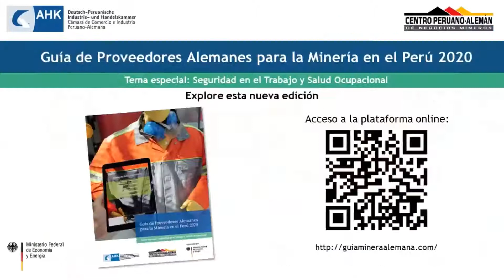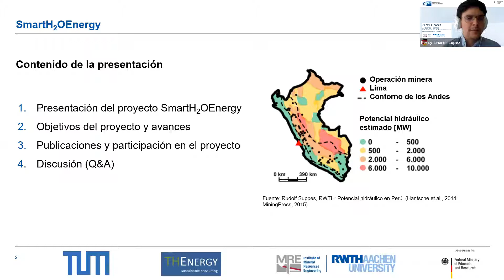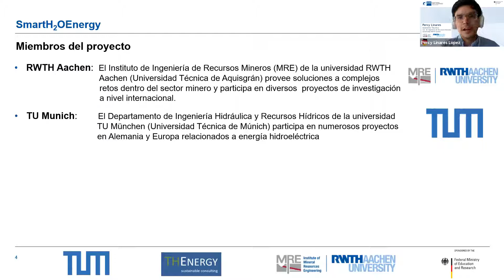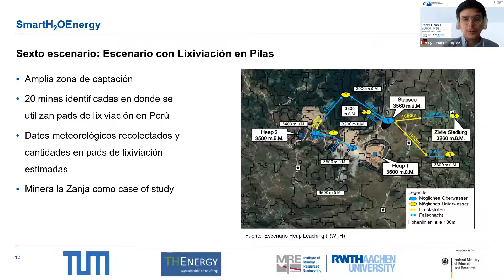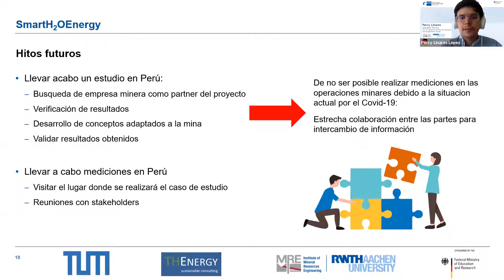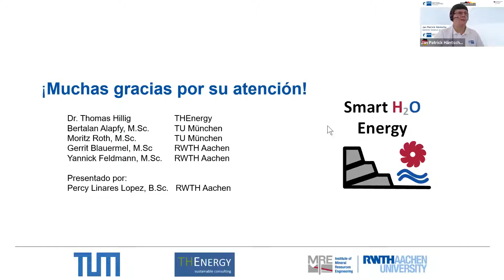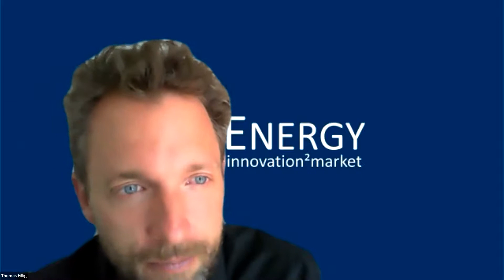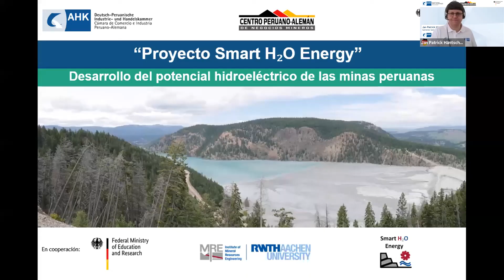Smart H₂O Energy - Desarrollo del potencial hidroeléctrico de las minas peruanas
El proyecto de investigación colaborativa multinacional SmartH₂OEnergy tiene como objetivo desarrollar conceptos y aplicaciones integrales que ayuden a desbloquear el potencial de energía hidroeléctrica sin explotar en el sector minero de Perú.

Se espera que la instalación de pequeños esquemas hidroeléctricos en los emplazamientos mineros pueda:

- establecer una infraestructura energética muy necesaria y duradera para las comunidades locales,
- reducir la dependencia de redes eléctricas poco fiables y de los combustibles fósiles y
- disminuir las emisiones de dióxido de carbono de la industria.

00:00 Presentación
01:15 Introducción a cargo de Jan Patrick Häntshe - Gerente General Adjunto AHK Perú